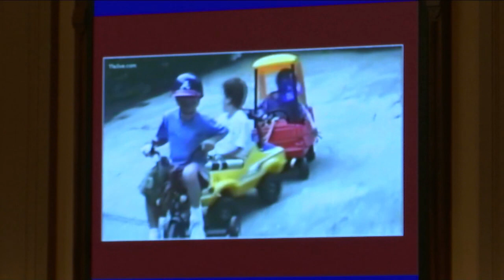Day 25: Invite Resolution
Representative Marcus Wiedower, honoring and commending Kyle and Brent Pease.